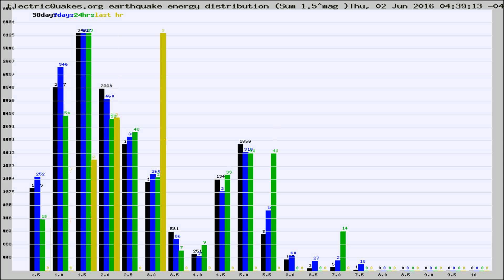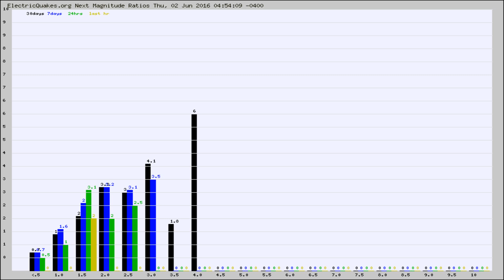Todays_Hourly_World_Earthquake_Statistics_from_ElectricQuakes.org_06-02-16+05:02:01